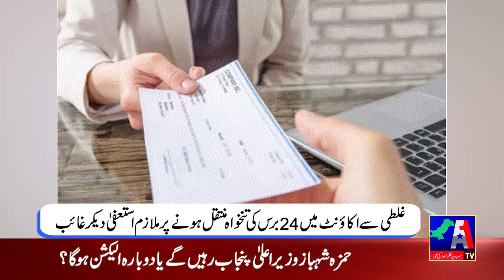Interesting News | 29 June 2022 | A1Tv